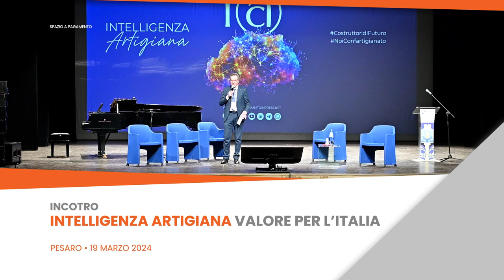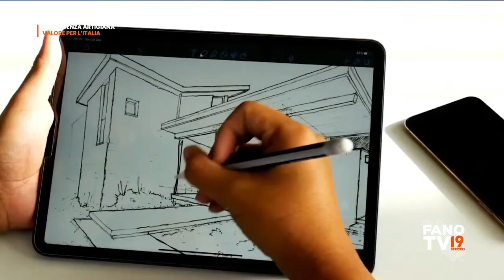Intelligenza artigiana - valore per l'Italia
Pesaro - 19 marzo 2024